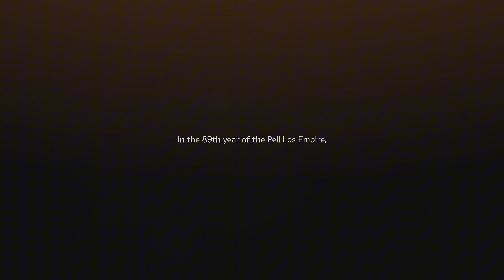《第一狂戰士：卡贊》硬派戰鬥遊戲 封閉測試試玩 The First Berserker: Khazan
短評：有點難

【測試資訊】
PS5版本封閉測試